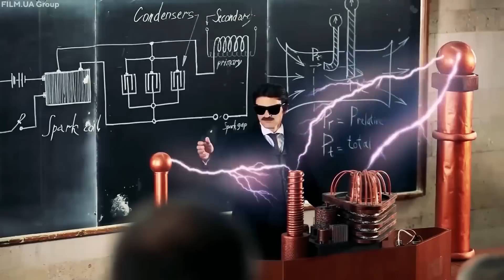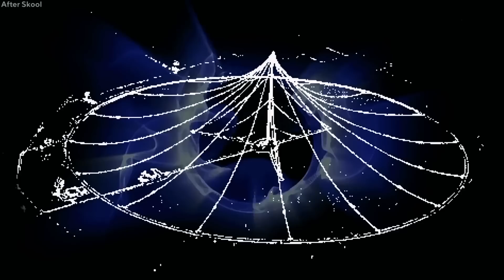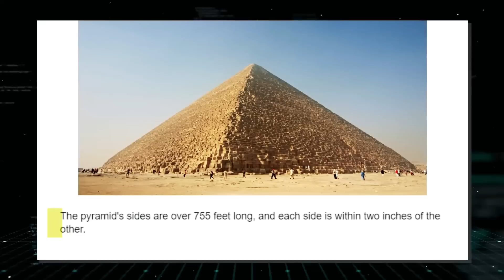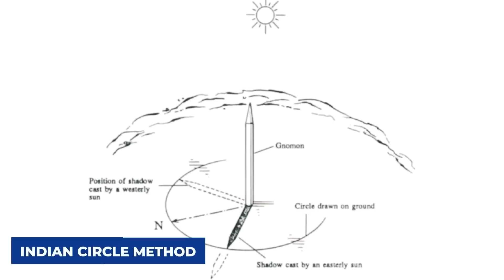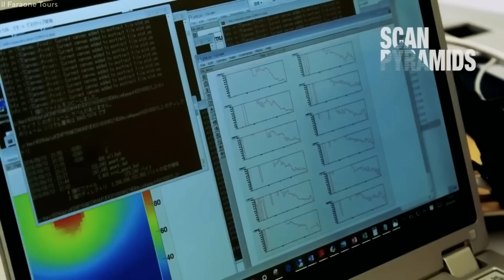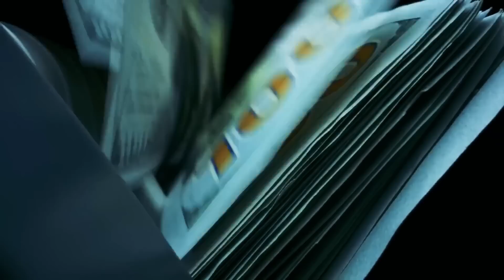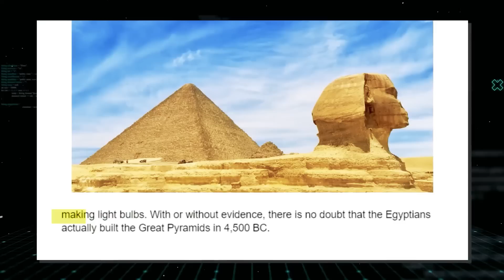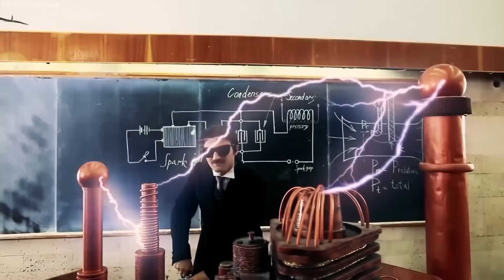Nikola Tesla Reveals Terrifying Truth About The Pyramids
Welcome to Top Stories, where we explore the fascinating world of history  we delve into the latest and most interesting discoveries that are shaping our world. Whether you're a science buff or just looking for some mind-blowing facts, we've got you covered. Join us as we uncover the mysteries of the world around us and discover new frontiers in the fields of science, technology and history . Get ready for a journey that's both educational and entertaining!

1. The videos have no negative impact on the original works.
3. The videos are transformative in nature.
4. We use only the audio component and tiny pieces of video footage, only if it's necessary.